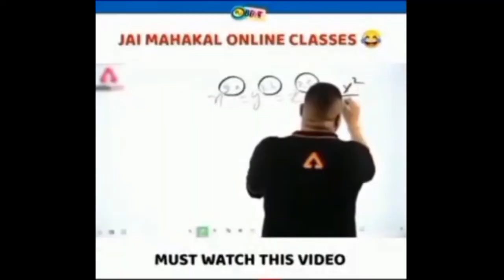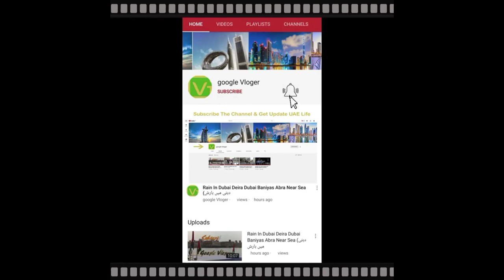wheat Harvesting with Thresher Agriculture In punjab Pakistan haroonabad By Mr chiku vlogs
Google-Vloger#